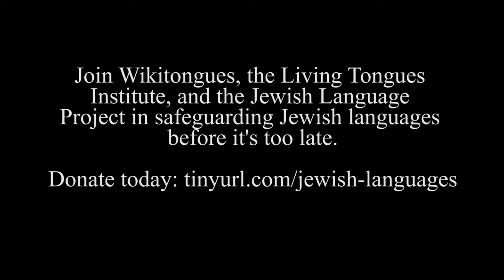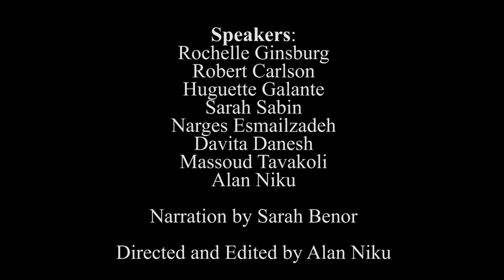Jewish Languages, From One Generation To The Next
Throughout history Jews have spoken dozens of languages, many of which are now critically endangered. To preserve these languages for the future, now is the time to act. As this short film demonstrates, some grandparents and grandchildren are taking this charge seriously, teaching and learning endangered languages, such as Ladino/Judeo-Spanish (Ottoman Empire), Judeo-Arabic (Syria), Judeo-Yazdi (Yazd, Iran), and Hulaulá (Sanandaj, Iran). Much work remains to document these and other languages before it's too late.

This film premiered at the "Gala Celebrating the Documentation of Endangered Jewish Languages" on Sunday October 17th, 2021 (see full credits below). The Gala was an online event organized by the Jewish Language Project, Wikitongues and Living Tongues Institute for Endangered Languages. We have committed to recording speakers of endangered Jewish languages and making an incredible array of digital resources such as video oral histories and online Living Dictionaries available to the public.

The funds will be used towards:
- Recording and safeguarding oral histories by fluent speakers, and making those recordings accessible online through YouTube
- Editing, captioning and subtitling videos so they are multilingual and useful for educational and research purposes
- Collecting data and recording audio to create Living Dictionaries in multiple endangered Jewish languages
- Training the next generation of language activists to continue this documentation and revitalization work for years to come.

FILM CREDITS
Speakers: Rochelle Ginsburg, Robert Carlson, Huguette Galante, Sarah Sabin, Narges Esmailzadeh, Davita Danesh, Massoud Tavakoli, Alan Niku.
Directed and edited by Alan Niku
Executive producers: Sarah Bunin Benor, Alan Niku
Introduction narration by Sarah Bunin Benor
Assistant producers: Daniel Bögre Udell, Anna Luisa Daigneault, Hannah Pressman